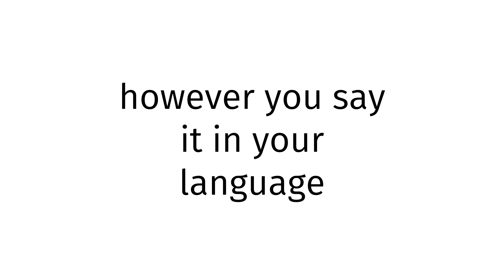How to pronounce Bouyei X?(CORRRECTLY)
Welcome!
Throughout the entirety of my channel, you will learn to pronounce vocabulary the correct way. In today’s video, you will learn to pronounce Bouyei X the correct way.
Timestamps below:
0:00 intro
0:27 word of the day
0:37 examples of word
0:51 ending